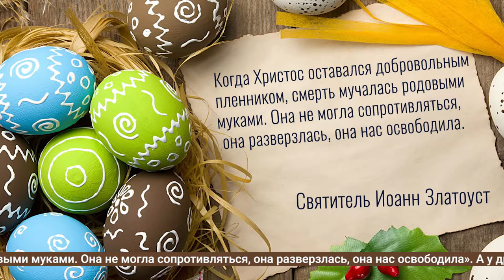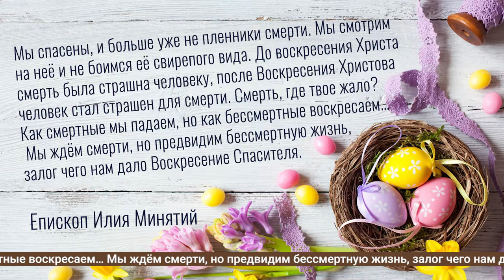Воскресная проповедь.Размышления о Воскресении Господнем, которое ещё именуют Пасхой.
Пасха считается одним из самых древних христианских праздников. Следы его празднования находят уже в I веке нашей эры, но тогда верующие вспоминали только смерть Иисуса Христа на кресте.

В этой Воскресной проповеди протоиерей Фёдор Повный поразмышляет о становлении праздника и о его современном проявлении.